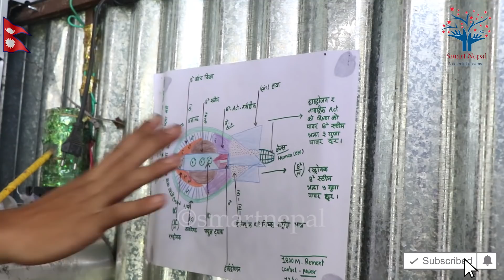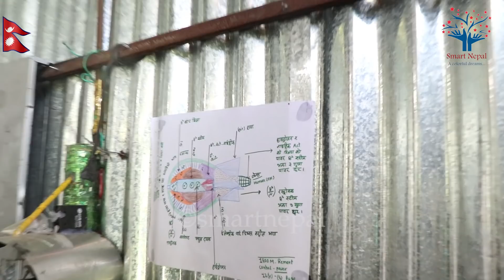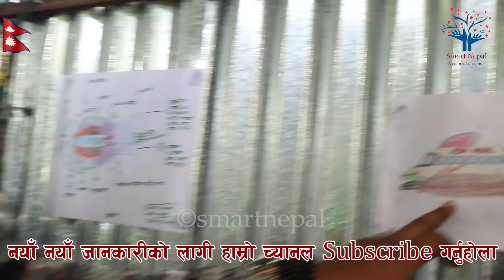नेपाली बाेल्ने नेपालकाे पहिलाे राेबट जस्ले बम बारुदसंग खेल्छ ॥विश्वलाई चुनाैति दिने नेपालकाे प्रमाणु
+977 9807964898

Regards
Vaskar Shrestha
Prithvinagar-06, Jhapa